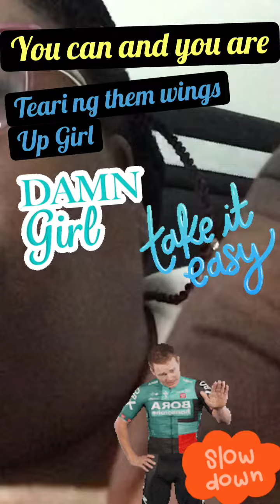Ghost Pepper Popeyes Wing Challenge 🍗